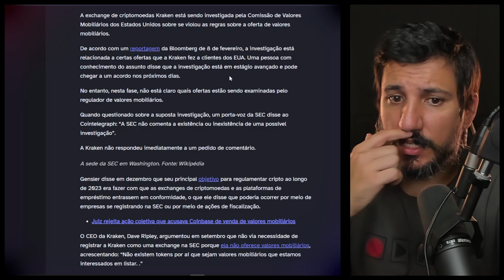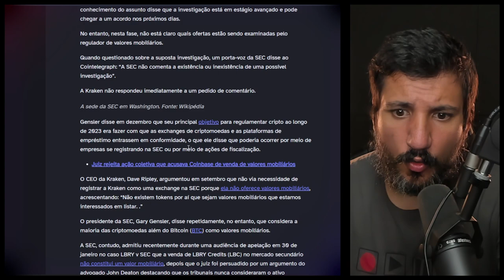CORRETORA DE CRIPTOMOEDA ESTÁ SOB RIGOROSA INVESTIGAÇÃO